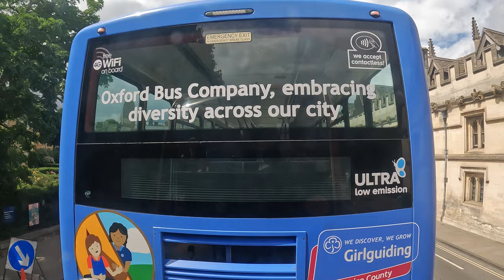CITY SIGHTSEEING OXFORD HOP-ON HOP-OFF BUS TOUR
TRAVEL INFORMATION:
Nearest station: Oxford railway station

Books About London and Britain on Amazon
Souvenirs on Amazon

360 Cameras and Accessories
Go Pro Cameras and Accessories

00:00 STOP # 1 - OXFORD RAIL STATION
00:40 STOP # 7 - CHRIST CHURCH
04:09 STOP # 8 - THE RADCLIFFE CAMERA
06:21 STOP # 9 - THE QUEEN’S COLLEGE
11:41 STOP # 10 - MAGDALEN BRIDGE AND BOTANIC GARDENS
15:40 STOP # 11 - ST CROSS ROAD
16:45 STOP # 12 - SOUTH PARKS ROAD
19:31 STOP # 13 - SHELDONIAN THEATRE
20:40 STOP # 14 - TRINITY COLLEGE GATES AND SHOPPING
24:06 STOP # 15 - PARKS ROAD
26:27 STOP # 16 - BANBURY ROAD
28:33 STOP # 17 - PLANTATION ROAD  (WOODSTOCK ROAD)
29:35 STOP # 18 - ST GILES AND LITTLE CLARENDON STREET
31:25 STOP # 19 - MAGDALEN STREET EAST
34:21 STOP # 20 - ASHMOLEAN MUSEUM AND RANDOLPH HOTEL & SHOPPING
38:48 STOP # 1 - OXFORD RAIL STATION (END OF ROUTE)